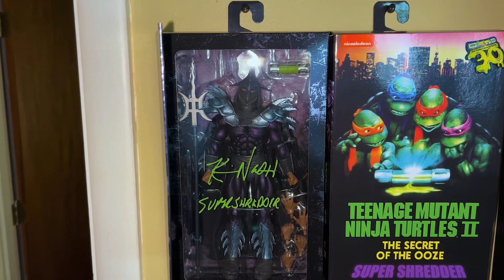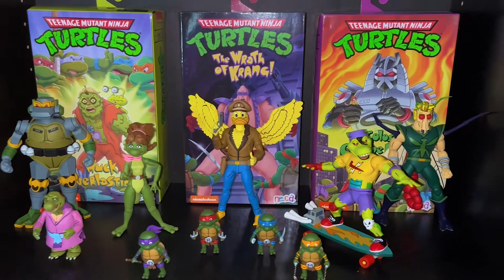Action Figures Are More Important for TMNT Than TV, Movies, and Comics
In this video I will be discussing why I think action figures are more important to TMNT fans than the TV shows, movies, and comics they are based off of.

Angel Vivaldi - G.A.B.A.
Angel Vivaldi - Dopamine (feat. Oli Herbert RIP)